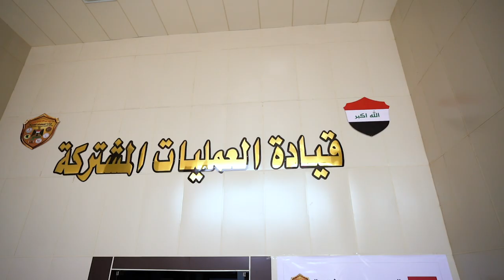القائد العام للقوات المسلحة يفتتح أعمال مؤتمر العمليات الفصلي لقيادة العمليات المشتركة لعام 2022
القائد العام للقوات المسلحة السيد مصطفى الكاظمي يفتتح أعمال مؤتمر العمليات الفصلي لقيادة العمليات المشتركة لعام 2022

افتتح رئيس مجلس الوزراء القائد العام للقوات المسلحة السيد مصطفى الكاظمي، اليوم الأربعاء، أعمال مؤتمر العمليات الفصلي الأول لقيادة العمليات المشتركة لعام 2022، الذي عقد في مقر قيادة العمليات المشتركة.